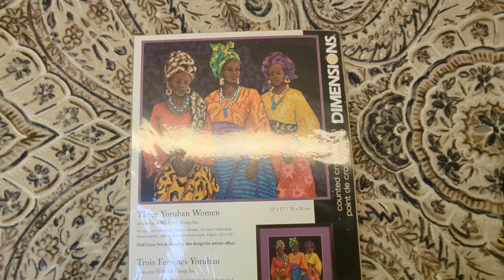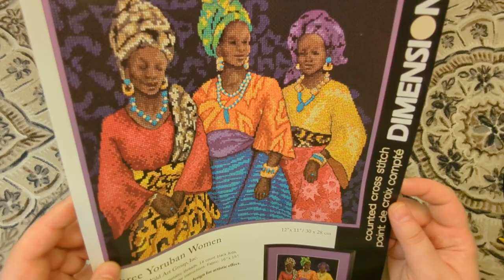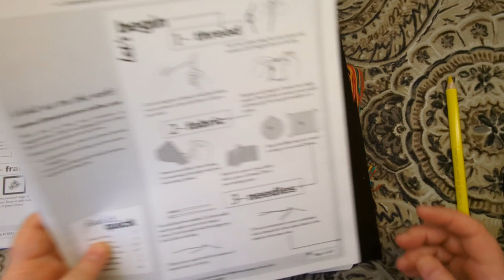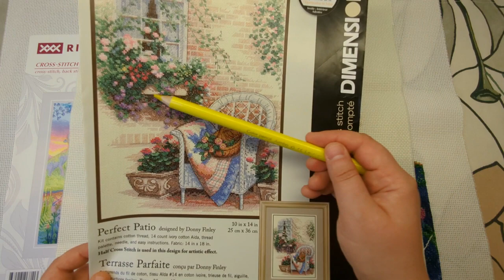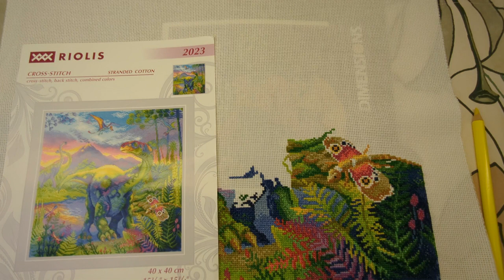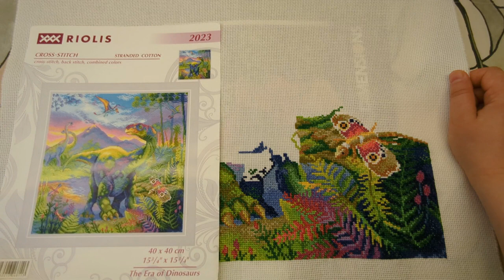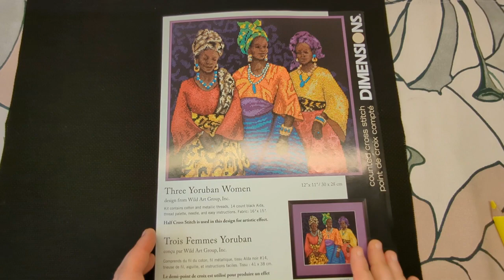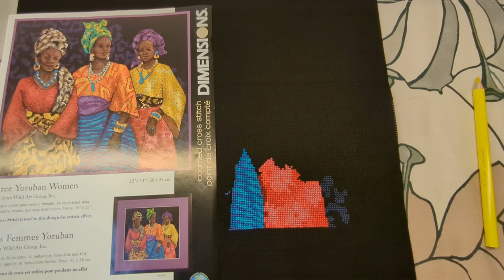№71 Вышивальные процессы июня (часть 2). Вышивка крестиком